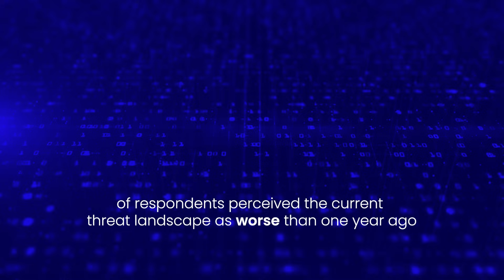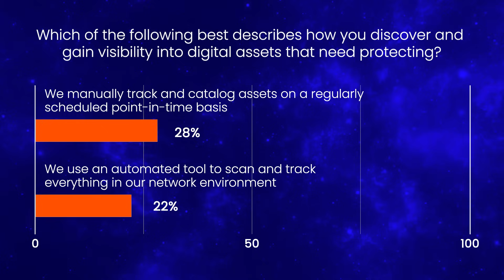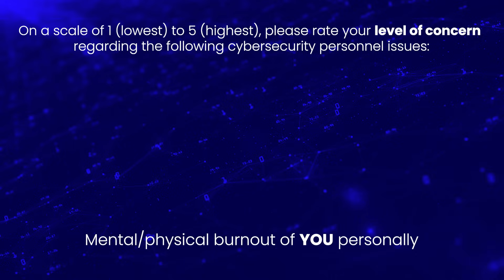Strategic Concerns of Cybersecurity Leaders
The job of the Chief Information Security Officer has never been tougher. Between the recent uptick in ransomware attacks, Geopolitical tensions and nation state sponsored espionage on the rise, and IT trends such as migration to the cloud, there is a lot on the CISO's plate.

The most sobering insight we discovered is that the threat outlook is not improving.

93% of respondents experienced at least one cyber attack that had a material impact on their organization in the prior year and many had more than one. All perceive the cyber landscape as worse.

As good as our network control has become, there is still much more work to be done.

The breadth of connected assets is largely unknown.

Security leaders' efforts to control connected personal assets and workers' online behaviors are not as strict as they likely should be. Both training and controls can still be improved.

Most currently have poor visibility into the range of digital assets connecting to their network. 28% discover connected assets manually, and only 22% use an automated tool.

As with much of today's economy, we found that geopolitics matter. Over the past 12 months, new initiatives in zero trust, supply chain, and threat intelligence were implemented.

58% took defensive actions resulting from increased global tensions. While budgets continue to grow, cyber investment protection is mixed. Most respondents said their budgets for cyber spending are up, but spending is focused on sustaining what they already have in place, rather than investing in new tools.

As further protection, 90% carry cyber insurance.

The sustainability of our industry is a concern and it appears security leaders may be hitting the wall. Respondents indicated more concern about their own level of burnout than that of their teams. Are too many years of too much pressure taking a toll?

Overwhelmingly, our respondents are very concerned about insufficient qualified resources which is adding to their anxiety.

For more insights on security leadership, check out our 2023 State of Security Leadership Report.